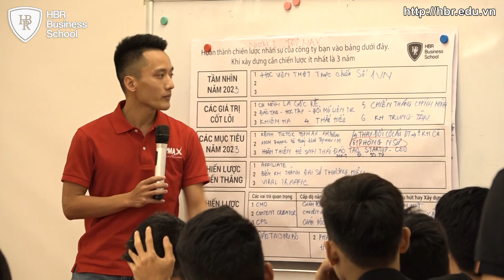Review khóa học: "Xây dựng chiến lược và lập kế hoạch kinh doanh 2023" | Anh Hoàng Mạnh Cường